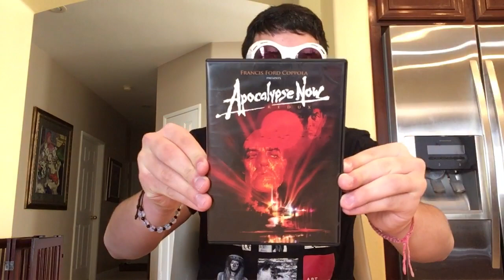Watch Apocalypse Now (1979)